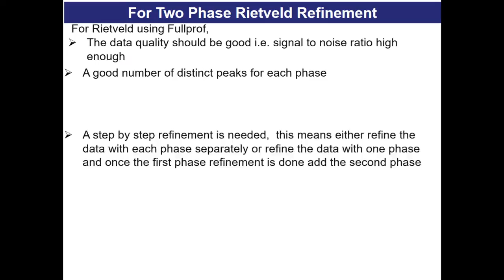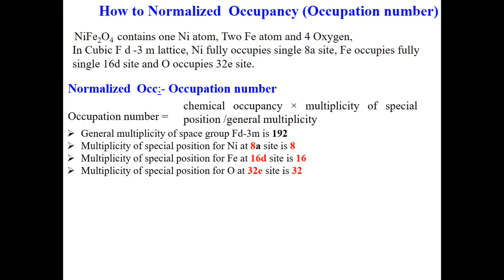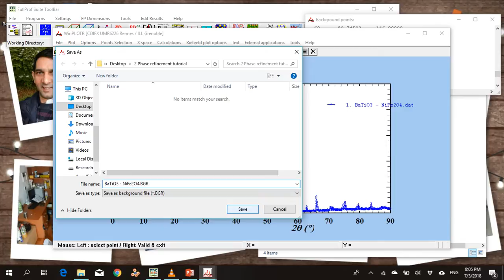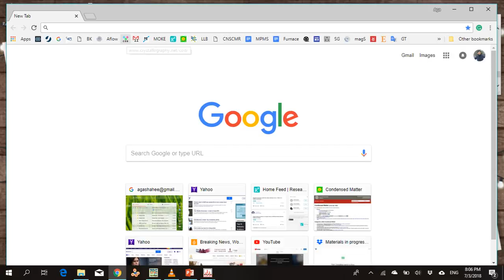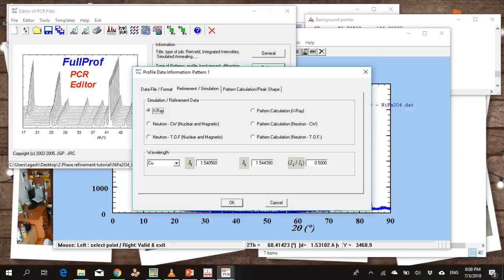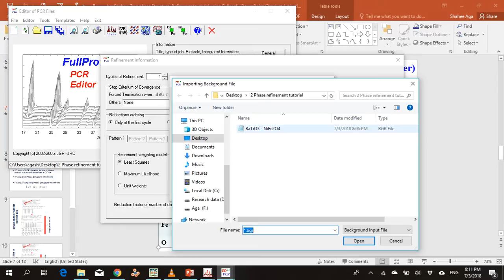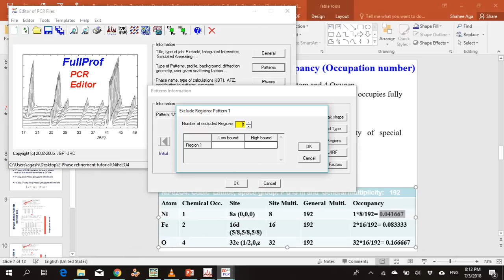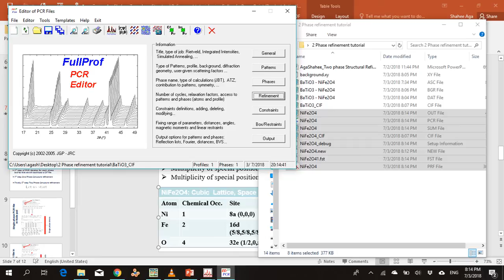An easy way to perform two phase structural refinement using FullProf: Part 1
It presents a step by step guide to two-phase structural refinement through FullProf.  These videos are for beginners and present one of the easiest way to do two-phase structural refinement using FullProf Suite. Highlighting the Steps involved in two-phase crystal structure refinement.
Sorry, There is a mistake in the occupancy calculation in the above video and the correct one can be found in the PDF file of the attached link, Please have a look to that once